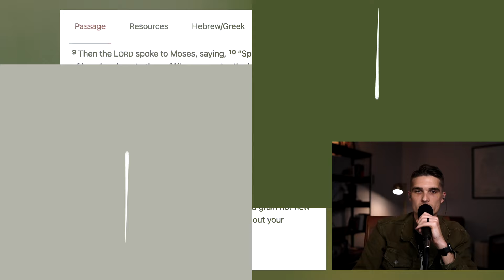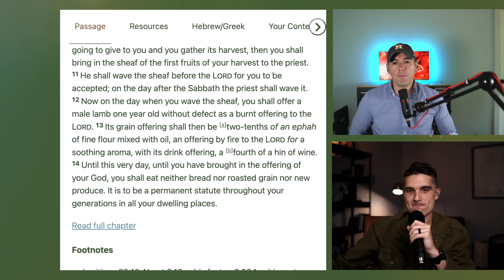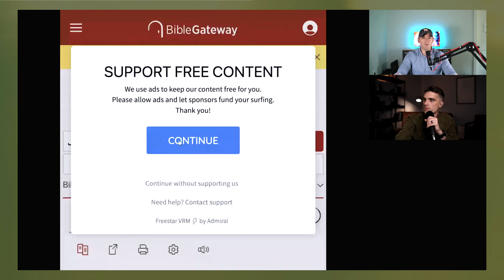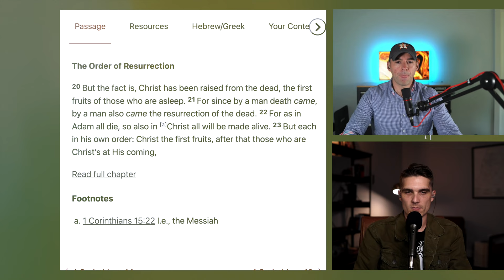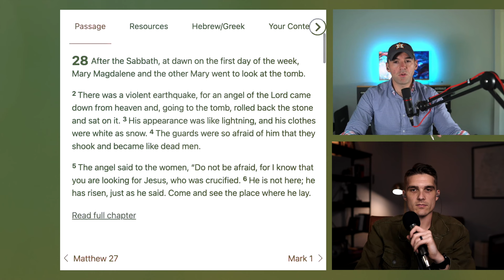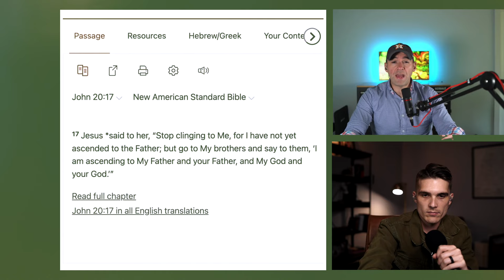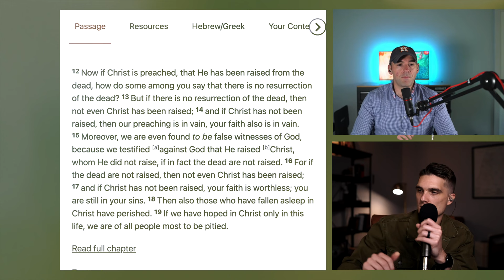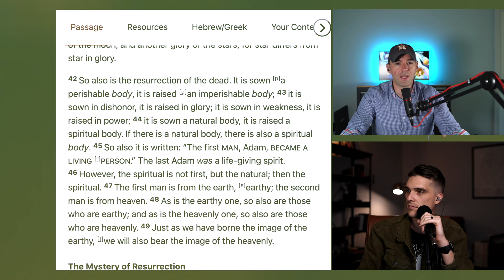"Firstfruits" | Ep. 4 of the Miqra Podcast. | AJ Holloway & Levi Golden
Welcome back to the Miqra Podcast! In our fourth episode, we dive deep into the fascinating topic of "First Fruits." Join us as we explore the history, cultural significance, and spiritual symbolism of this tradition.

Thank you for joining us on this journey through the bible.

Levi Golden and AJ Holloway guide you through the topic of "Unleavened Bread".